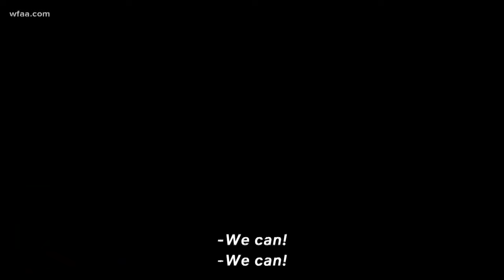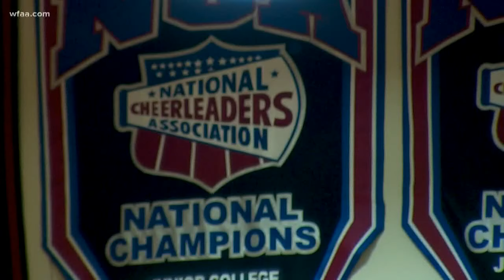'Cheer': Your latest Netflix binge was shot right here in North Texas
On a Wednesday night in Corsicana, WFAA caught up with the Navarro College cheerleaders ahead of a basketball game. As they flipped and pumped up the crowd inside the gym, they were becoming Netflix's newest stars outside of it.